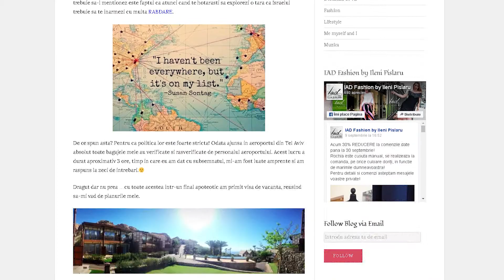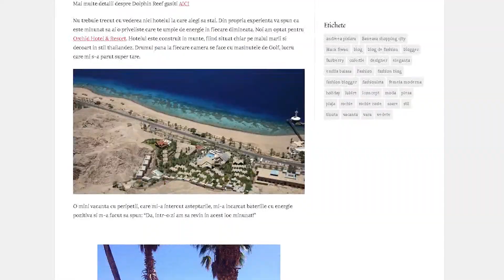Blogging cu Deea si Chady - Andreea Paslaru Ileni